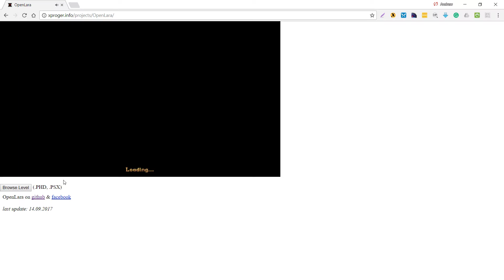OpenLara all cutscenes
Using XProger's Open Lara project, here are all the cutscenes.